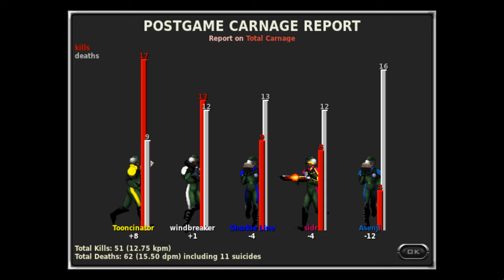Marathon Multiplayer [NEW MAP; 5 PLAYERS]: TRON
Multiplayer match on Marathon Infinity by Bungie hosted online with Aleph One. This is another video of a testing session for one of my new maps, TRON. This map was released today, along with my other new maps, in the fifth edition of Imperium, which you can grab

Game type: Every Man for Himself. Map: TRON from Imperium.

Recorded 10/18/2020